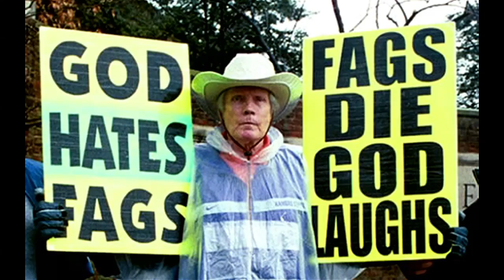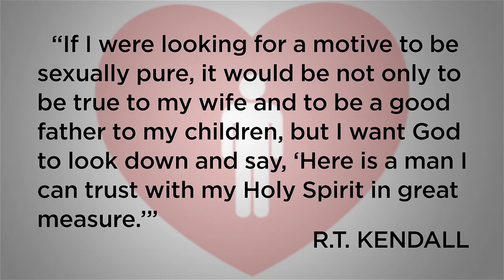Jesus Loves Homosexuals - Part 2 - 1 Corinthians 6:9-11 - Skip Heitzig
Be assured that I didn’t select the topics in this series because I am equating homosexuals with murderers; nor am I suggesting that addicts or homeless people are to be seen the same as terrorists. It’s simply that the church has historically been unkind to these groups, and we believe it is time to make the statement that Jesus loves all people. In today’s text, we see it clearly: everyone has some kind of past, and everyone can be freed from sin.

This teaching is from our series Jesus Loves People with Skip Heitzig from Calvary Albuquerque.